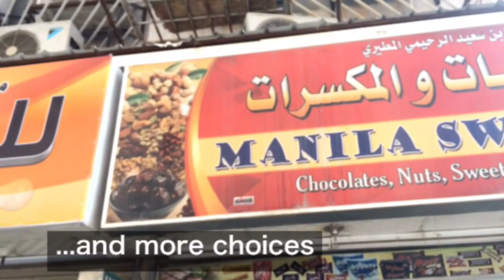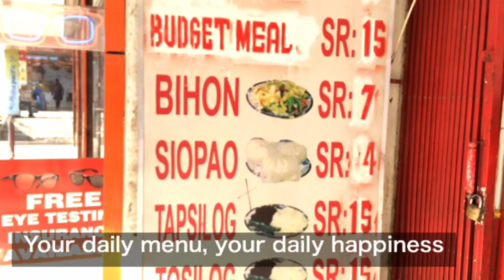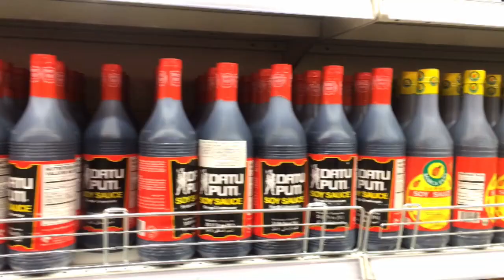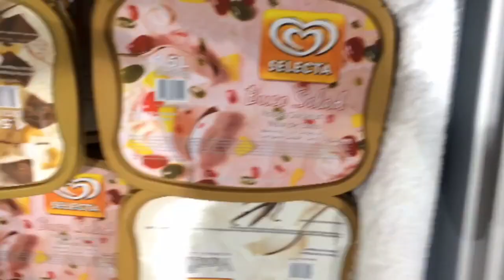Filipino market sa riyadh saudi arabia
Whats up guys ! Amir Here, well its a tiring day but a happy day. I really love to share it with you all guys especially to  those OFW live here in kingdom of saudi that i went to Batha a filipino community place which you can feel the presence of the philippines ha ha ha.

Seriously i went to batha for how many times, in my 6 years and 6 months here in the kingdom i must say that this is the perfect place for the family, friends or love ones to explore the another world inside the kingdom, believe me you will not feel the saudi arabia because of foods, restaurants, people, places and everything.

Visit batha today, not later.

Love Love Love and spread LOVE

Equality, Trust, Love, Respect

L E T’S  C O N N E C T :

Smule        |   XVH_Amirevo28